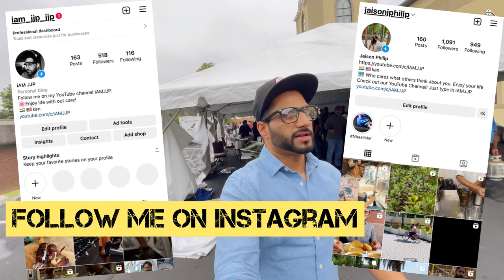Malayali American Church has the best kerala style thattukada food | തട്ടുകട ഫുഡ് vlog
I would like to thank you all for your kind support ❤️❤️JJP